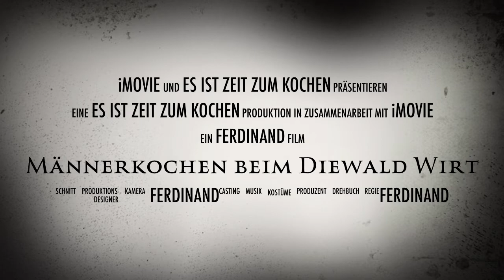Männerkochen beim Diewald Wirt 2018